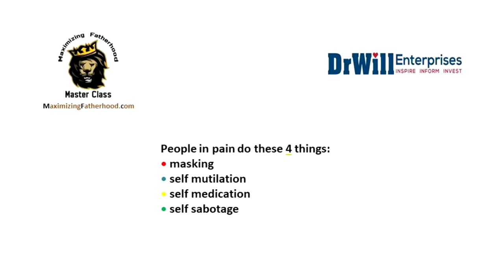Do Modern Women Need Therapy?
Today’s video is not my intention to hurt or bash modern women but rather to help my sisters by having an intervention by asking the question: do modern women need therapy?

Join my Member’s Only Club:
(You Get the Master Class FREE)